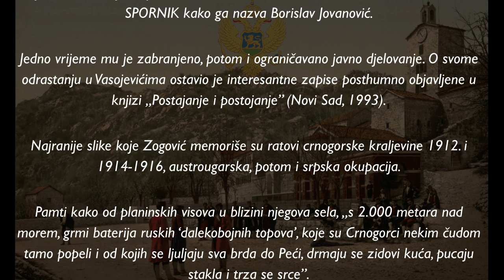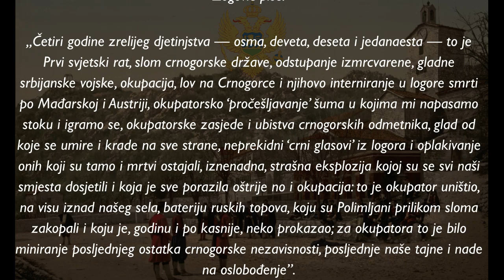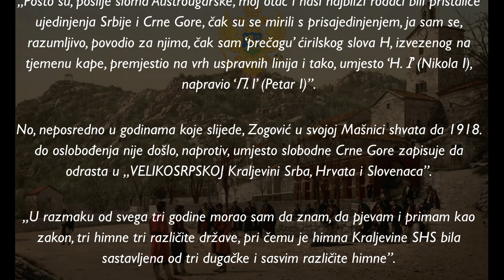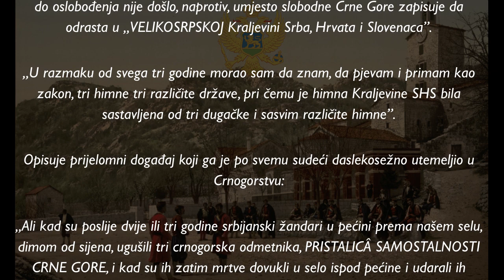RADOVAN ZOGOVIĆ o ubistvima boraca za nezavisnu Crnu Goru: Smjesta sam bio na njihovoj strani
RADOVAN ZOGOVIC o ubistvima boraca za nezavisnu Crnu Goru: Smjesta sam bio na njihovoj strani.

Rođen 1907. u Vasojevićima, selu Mašnici (Polimlje), RADOVAN ZOGOVIĆ, najveći je crnogorski književnik 20. vijeka, komunista, revolucionar, potom Titov protivnik, od 1948. do smrti 1986. neprekidno nadziran od Udbe, a u Beogradu među „književnom čaršijom” prokažen kao CRNOGORSKI NACIONALISTA, disident – ili SPORNIK kako ga nazva Borislav Jovanović.

Jedno vrijeme mu je zabranjeno, potom i ograničavano javno djelovanje. O svome odrastanju u Vasojevićima ostavio je interesantne zapise posthumno objavljene u knjizi „Postajanje i postojanje” (Novi Sad, 1993).

Najranije slike koje Zogović memoriše su ratovi crnogorske kraljevine 1912. i 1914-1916, austrougarska, potom i srpska okupacija.

Pamti kako od planinskih visova u blizini njegova sela, „s 2.000 metara nad morem, grmi baterija ruskih ‘dalekobojnih topova’, koje su Crnogorci nekim čudom tamo popeli i od kojih se ljuljaju sva brda do Peći, drmaju se zidovi kuća, pucaju stakla i trza se srce”.

Zogović piše:

„Četiri godine zrelijeg djetinjstva — osma, deveta, deseta i jedanaesta — to je Prvi svjetski rat, slom crnogorske države, odstupanje izmrcvarene, gladne srbijanske vojske, okupacija, lov na Crnogorce i njihovo interniranje u logore smrti po Mađarskoj i Austriji, okupatorsko ‘pročešljavanje’ šuma u kojima mi napasamo stoku i igramo se, okupatorske zasjede i ubistva crnogorskih odmetnika, glad od koje se umire i krade na sve strane, neprekidni ‘crni glasovi’ iz logora i oplakivanje onih koji su tamo i mrtvi ostajali, iznenadna, strašna eksplozija kojoj su se svi naši smjesta dosjetili i koja je sve porazila oštrije no i okupacija: to je okupator uništio, na visu iznad našeg sela, bateriju ruskih topova, koju su Polimljani prilikom sloma zakopali i koju je, godinu i po kasnije, neko prokazao; za okupatora to je bilo miniranje posljednjeg ostatka crnogorske nezavisnosti, posljednje naše tajne i nade na oslobođenje”.

Potom Zogović, koji je, dakle, 1918. tek dječak, bilježi:

„Pošto su, poslije sloma Austrougarske, moj otac i naši najbliži rođaci bili pristalice ujedinjenja Srbije i Crne Gore, čak su se mirili s prisajedinjenjem, ja sam se, razumljivo, povodio za njima, čak sam ‘prečagu’ ćirilskog slova H, izvezenog na tjemenu kape, premjestio na vrh uspravnih linija i tako, umjesto ‘H. І’ (Nikola I), napravio ‘П. I’ (Petar I)”.

No, neposredno u godinama koje slijede, Zogović u svojoj Mašnici shvata da 1918. do oslobođenja nije došlo, naprotiv, umjesto slobodne Crne Gore zapisuje da odrasta u „VELIKOSRPSKOJ Kraljevini Srba, Hrvata i Slovenaca”.

„U razmaku od svega tri godine morao sam da znam, da pjevam i primam kao zakon, tri himne tri različite države, pri čemu je himna Kraljevine SHS bila sastavljena od tri dugačke i sasvim različite himne”.

Opisuje prijelomni događaj koji ga je po svemu sudeći daslekosežno utemeljio u Crnogorstvu:

„Ali kad su poslije dvije ili tri godine srbijanski žandari u pećini prema našem selu, dimom od sijena, ugušili tri crnogorska odmetnika, PRISTALICÂ SAMOSTALNOSTI CRNE GORE, i kad su ih zatim mrtve dovukli u selo ispod pećine i udarali ih cokulama ili pljuvali – ja sam, tada gimnazist prvog ili drugog razreda, SMJESTA BIO NA STRANI POGINULIH”.

Radovan Zogović ne bilježi imena ovih vasojevićkih boraca za pravo, čast, slobodu i nezavisnost Crne Gore. Po prilici, dvojica od njih trojice bi mogli biti SAVO VOJVODIĆ iz Konjuha (Andrijevica) i ŠUJO STANIĆ iz Kralja (Andrijevica). Prema arhivskoj evidenciji, ubili su ih srpski okupatori u proljeće 1920. godine.

Piše: Vladimir Jovanović. Izvor: Antena M